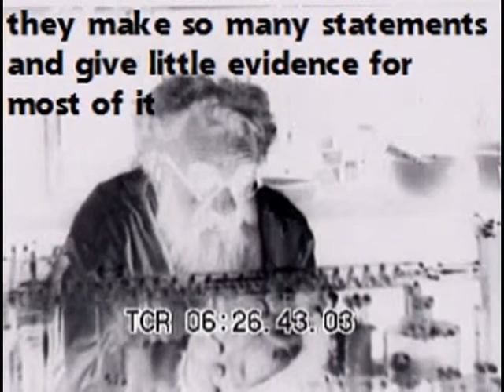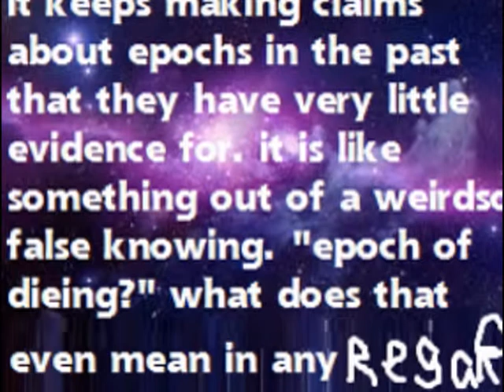nullo space: is anything in science true?